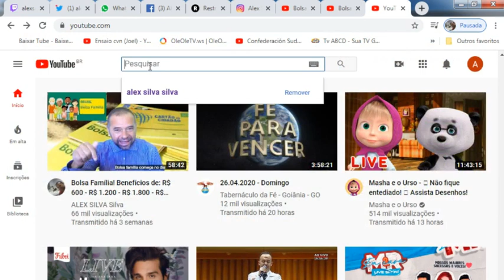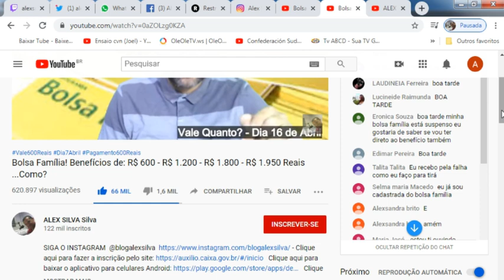Agora é Oficial! Auxílio Emergencial PODERÁ ser de 12 meses! Em análise na Câmara dos Deputados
SIGA O INSTAGRAM @blogalexsilva - O Comunicador, Radialista, Pesquisador e Publicitário Alex Silva, explica neste vídeo sobre: Agora é Oficial! Auxílio Emergencial PODERÁ ser de até 12 meses! Já em análise na Câmara dos Deputados, e mais! análise poderá ser feita nos Correios. Saiba os detalhes agora.